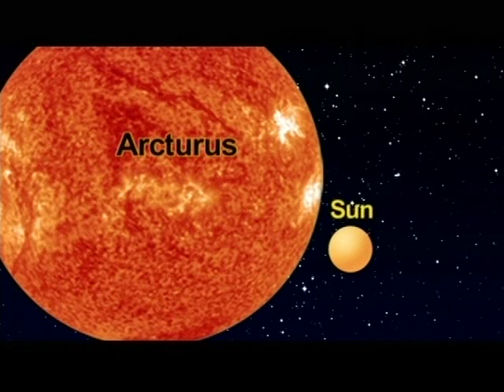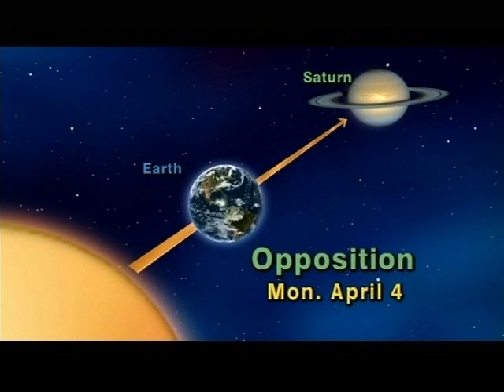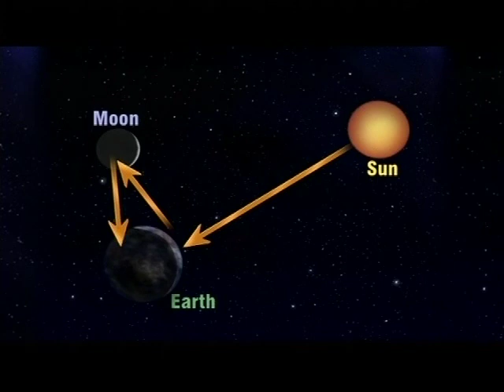Jack Horkheimer Star Gazer 5 Minute March 28-April 3, 2011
"Arcturus And Saturn Join The Moon And The Pleiades For A Spring Evening Star Show"